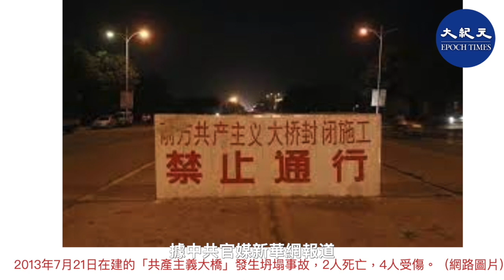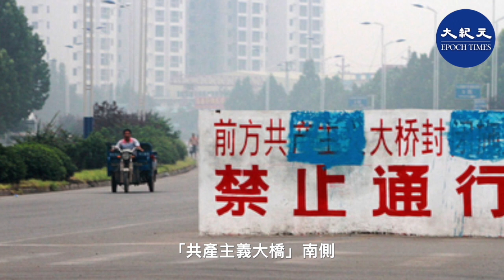（字幕）7月21號，中國河南新鄉「共產主義渠」多處出現管湧，災情險峻；無獨有偶，八年前同一天，在重建「共產主義大橋」過程中發生坍塌事故，導致兩人死亡。